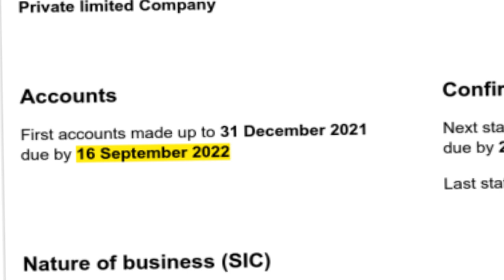CHAMPAGNE SIPPERS LTD: Alex Belfield has NOT filed the Company Accounts...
Convicted Stalker Alex Belfield still hasn't filed his company accounts behind the Voice of Reason YouTube channel and Secret VOR.

These heavily consolidated accounts won't tell us much about the company's affairs... especially that it relates to just the first year. No the current year.

With Alex Belfield expecting a custodial sentence:-
a)  is Alex not bothering to file accounts?
b) would he fail to file even if he got a suspended sentence? or
c) is he going to leave it until the 11th hour?

Companies House used to take a few days to process paper forms and upload them to the company record, these days almost everything is electronic, and changes are pretty instant, sometimes taking an hour to update.